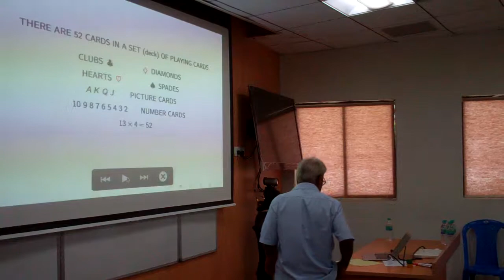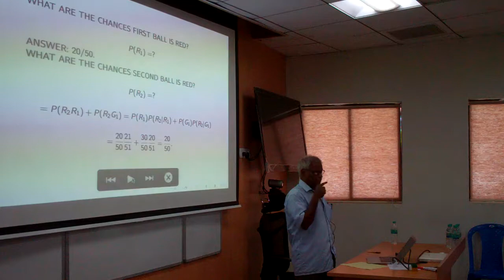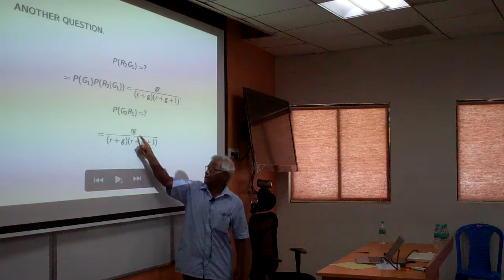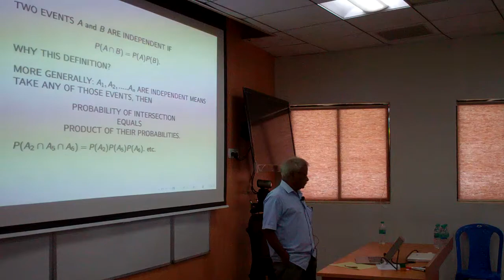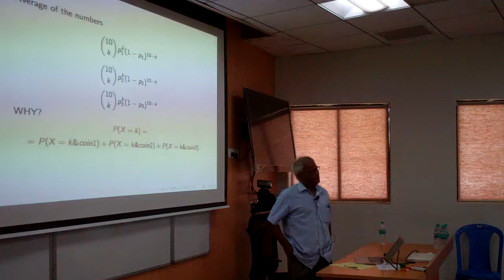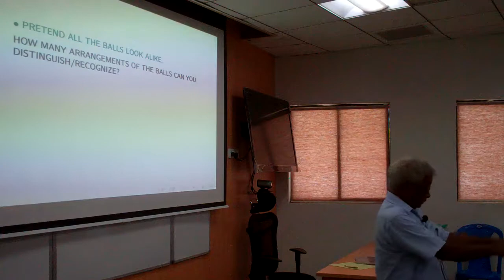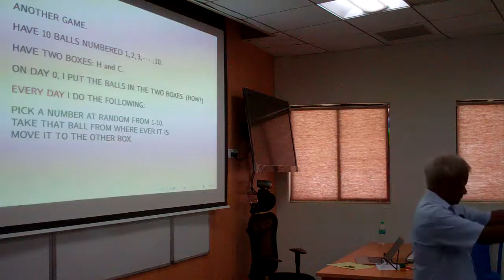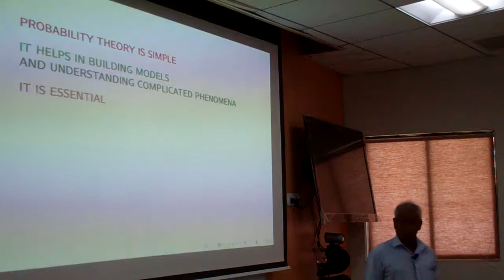Professor B V Rao Lecture on Elementary Probability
Facets of Polya´s Urn Model is explored using elementary concepts of conditional probabilities